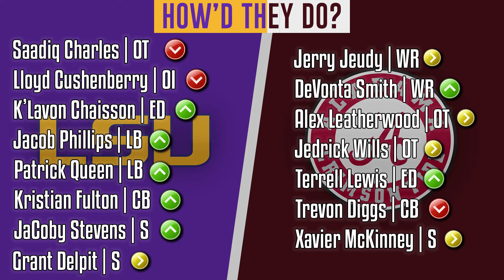Bama vs LSU Prospects | Scouting Report Week 11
Each week I'm gonna evaluate as many games and players as possible that are eligible for the 2020 NFL Draft, so come along this journey with me!!!

We're gonna get familiar with a lot of players and by the time of next year's draft we'll be more educated than some NFL front office!!!

Enjoy and lemme know who you're most excited to see this college football season!!!